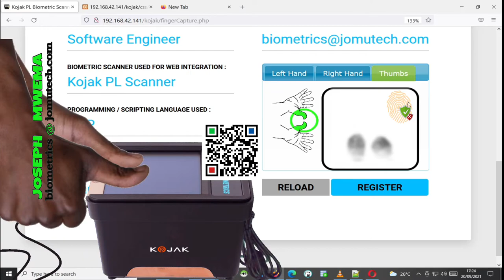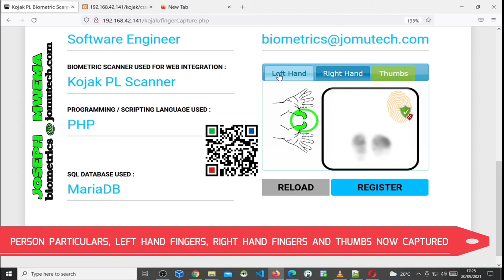10 Fingerprint Live Scanning Video DEMO in PHP Web using KOJAK Biometric Scanner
This is a short video DEMO for 4-4-2 Fingerprint Live Scan using a KOJAK PL Biometric Fingerprint Scanner. Read more about this KOJAK Scanner on this Blog Post that I will wrote

which also includes capture of User's Information and Particulars alongside their Biometric Fingerprints. I developed a PHP Web Biometric Application for User Data Registration and then integrated it with a KOJAK Biometric Fingerprint Scanner for User Biometric Enrollment and Registration.

ESPAÑOL :
Esta es una breve demostración en video que muestra el uso de un escáner biométrico KOJAK para captura e inscripción de huellas dactilares en África.

PORTUGUÊS :
Este é um breve vídeo de demonstração que mostra o uso de um scanner biométrico KOJAK para captura e registro de impressões digitais na África.

FRANÇAIS :
Il s'agit d'une courte démonstration vidéo montrant l'utilisation d'un scanner biométrique KOJAK pour la capture et l'enregistrement d'empreintes digitales en Afrique.

DEUTSCH :
Dies ist eine kurze Videodemo, die die Verwendung eines biometrischen Scanners von KOJAK für die Erfassung und Registrierung von Fingerabdrücken in Afrika zeigt.

See my contacts at the very end of this description.

I am a Software Engineer who HELPS People like You, Organizations, Companies and SMEs to Develop Identity Management (IAM) Software Solutions based on Biometrics that run on Windows, Linux, Android, Web, Cloud and RaspberryPi.

Joseph Mwema
Software Engineer
Jomutech Systems